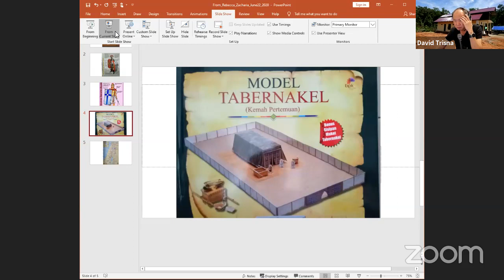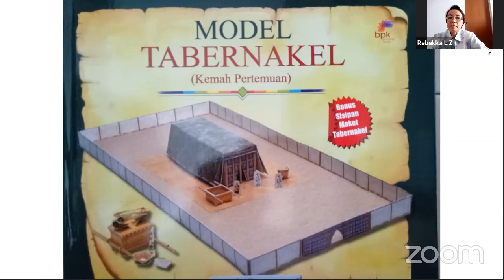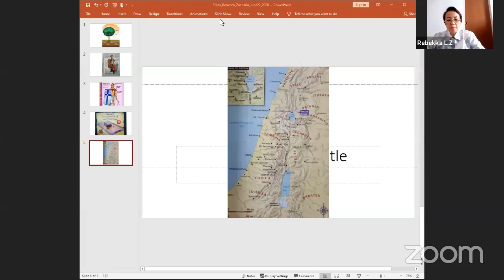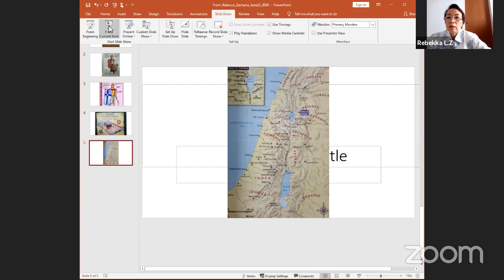BSOM Distant Learning Air Kehidupan Dr. Rebecca LZ July 13, 2020